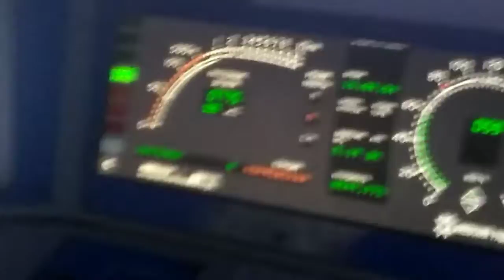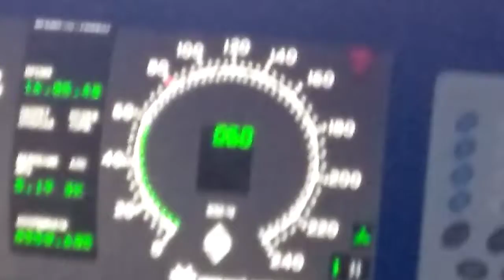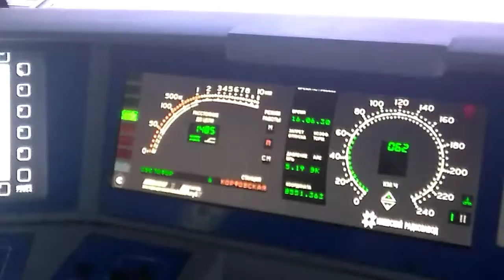Покатушки на тренажёре "тепловоз : ТЭП70БС" .